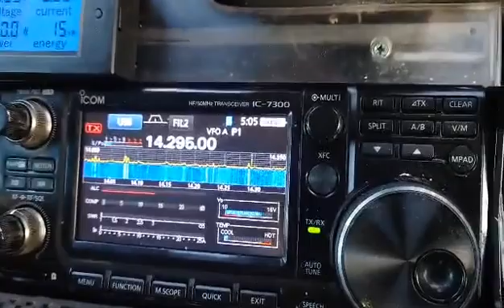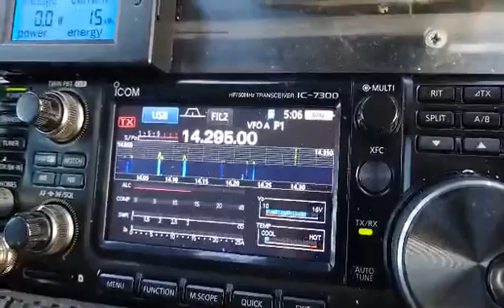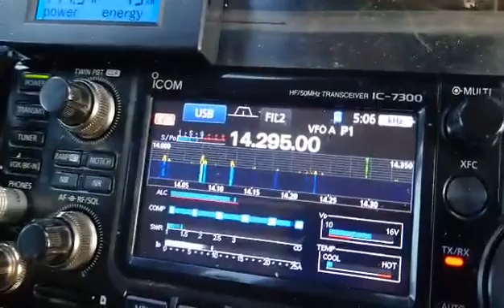VK5MRD QSO with M0KPD/M 20m Long Path (video by M0KPD), Yaesu FTDX3000 - Hexbeam, 4/7/2022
Nice to work Rob M0KPD who was mobile in England today.  Thank you for sending me this video Rob. It was hard work but we made the QSO. Propagation 5 mins before was much better, then around 90 mins later the conditions improved between VK and England all be it for a short period. I was using a Yaesu FTDX3000 at 100w PEP into an Australian made Hexbeam at 10m above the ground.

allaboutDX.com